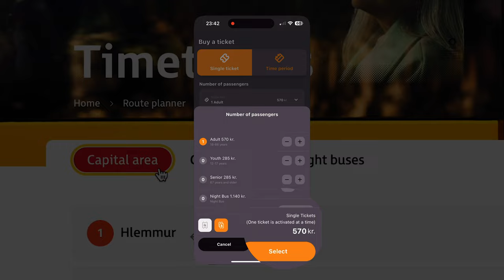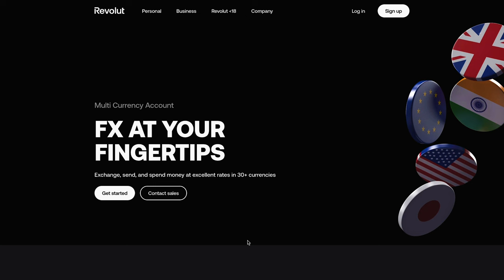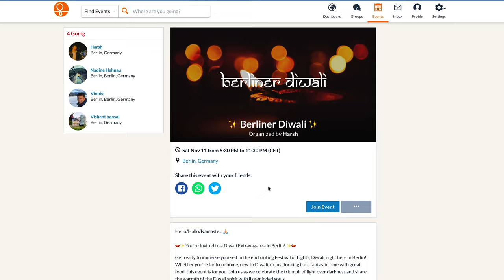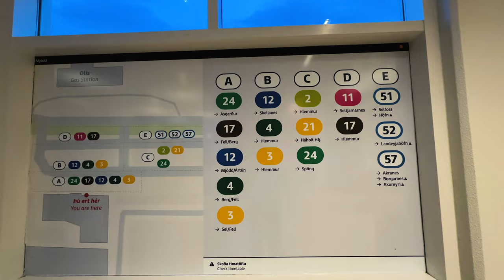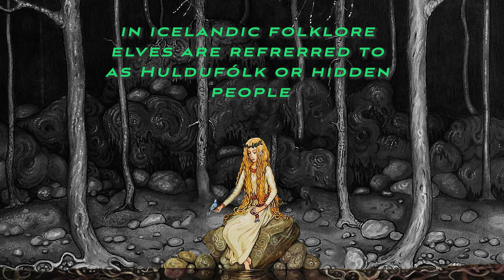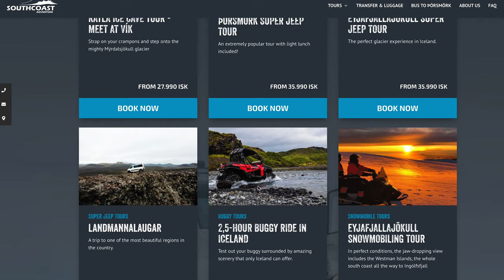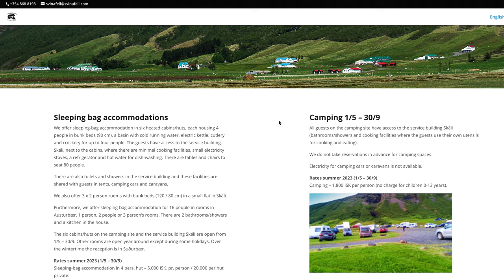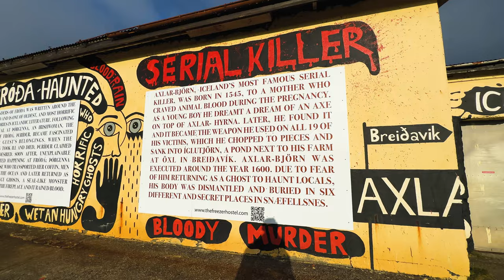THE ULTIMATE ICELAND TRAVEL GUIDE for 2024 🇮🇸 🌋 | EVERYTHING you NEED to KNOW!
This is the "HOLY GRAIL" of information you need before you plan a trip to ICELAND 🇮🇸 😎
Take a journey through Icelandic folklore and history while also planning a safe and efficient trip to Iceland.
Iceland also known as the “Land of Fire and Ice” is home to some of the most feared volcanoes on the planet and right now on 28th November 2023 is on the brink of another volcanic eruption. As we speak, earthquakes are being registered and cracks in the earth have been surfacing on the land around Reykjanes Peninsula. The town of Grindavik has been
Evacuated and hundreds of houses were destroyed. There is an amazing Netflix series about a dystopian scenario where Katla Volcano in Iceland erupts and what catastrophe follows!? Check it out:- @Netflix

Chapters:-
00:00 Intro & Iceland's History
04:30 How To Use Public Transportation?
06:45 How To Travel Safely?
09:10 How To Pay & What To Wear?
11:30 Where To Stay?
14:45 My Journey & Experience
18:20 Mystical Waterfalls In Iceland
21:00 Icelandic Folklore of Giants & Elves
24:00 Icelandic Highlands & South Coast Panoramas
28:00 Star Wars & Icelandic Glaciers
31:00 Icebergs in Iceland & Diamond Beach
34:00 Kirkjufell & Game Of Thrones Shooting Location
35:50 Hellisandur & Street Art
36:37 Outro & Subscription

To keep up with the weather announcements and warnings while traveling in Iceland, make sure you have this app installed
You can also find major announcements regarding road conditions and public transportation in the Klappid app and Straeto
To plan your trip and look for accommodations and things to do, Use the interactive map

To create a multi-currency account in your Revolut bank account, check the guide

Check out Couchsurfing as an alternative way to travel efficiently and make new friends @CouchsurfingVideos

Find different luggage lockers, their prices, and locations in Iceland

Find out more about Blue Lagoon and what makes it the most famous place in Iceland

Checkout this amazing campsite located right at the tongue of Skaftafell Glacier

Find out different activities to do in Iceland’s crown jewel, Jokulsarlon:-

I'm using DJI Avata and Air 3 in the video, for capturing the amazing landscape of Iceland. @DJI